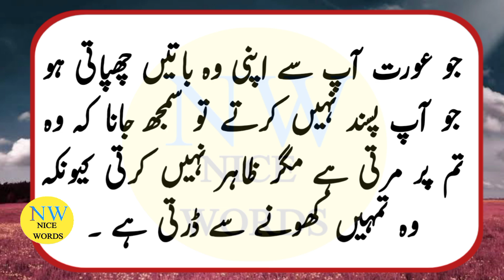Jis Aurat Mein Ye Nishani Dekho Tu Samajh Jana Wo Tum Se Mohabbat Karti Hai.?nicewords12